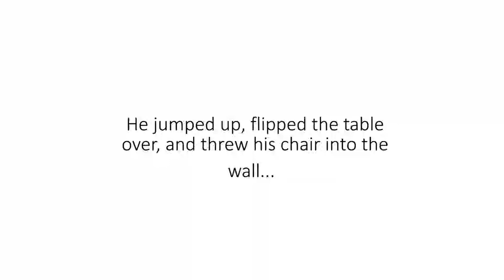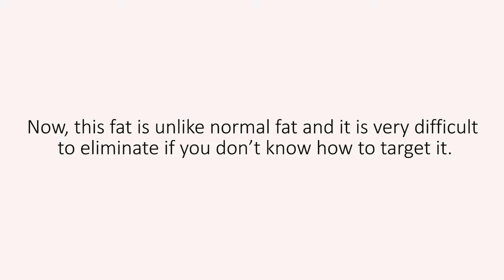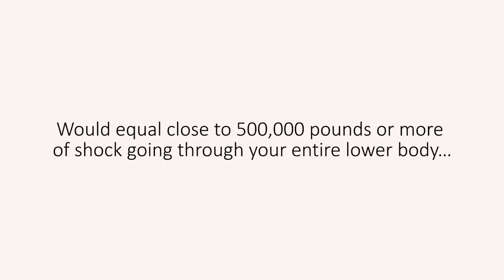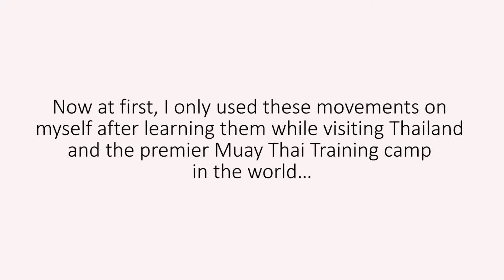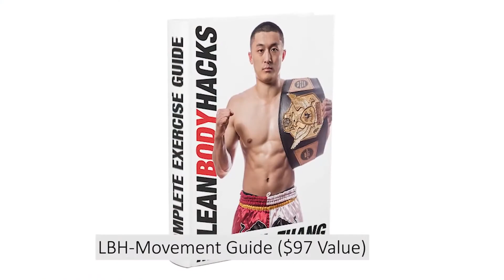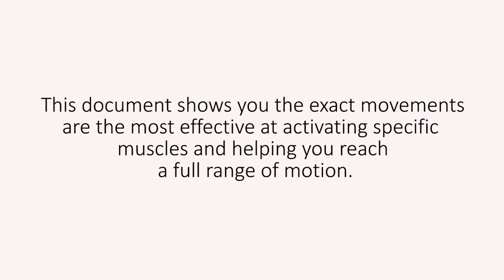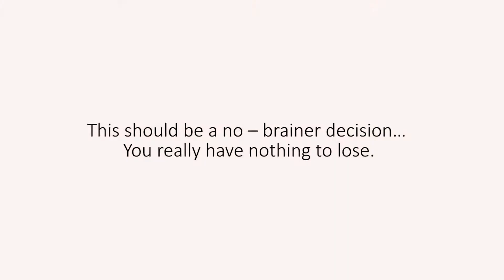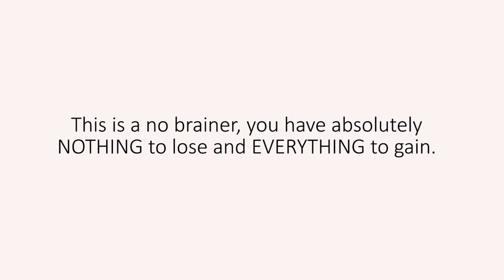Lean Body Hacks System Review - How to Get Rid of Stubborn Belly Fat?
Lean Body Hacks is a digital e-book that includes an easy fat loss technique  to lose weight and trim Inches off your belly .

If you are over 40 and struggle with stubborn body fat such as belly fat…...then you must read this as it explains how you have been lied to and why losing your stubborn body fat is so hard…

With Lean Belly Hacks eBook, you'll learn:

- Breakthrough hacks used by senior tribe members from the boron thailand village that will help you lose 2 pounds of stubborn body fat every 72 hours without any difficult exercise or diets.
- Three health foods that you must avoid in order to loose weight and their replacement.
- How thousands of people have reached their dream bodies without any difficult exercise or strict diets.
- The real root cause of all your obesity related issues...
- Doctors, trainers and nutritionists are left speechless.

Perform this simple movement and 10 second hacks to lose up to 2 pounds of stubborn body fat every 72 hours...